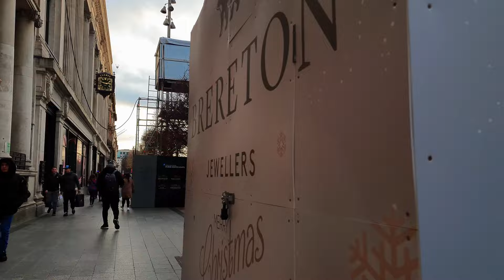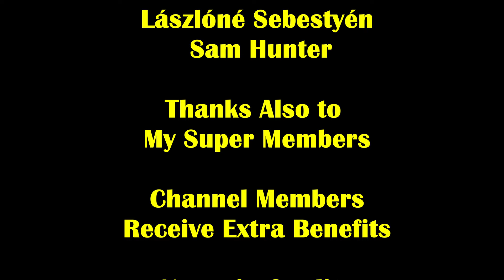Crowded Saturday in Dublin 4K Walking Tour Ireland 2023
A 4K HDR Saturday Walking Tour of Dublin City Centre, Ireland filmed on one of the busiest shopping days of the year.

Beginning on Grattan Bridge the walk includes Capel Street, Mary Street, a packed Henry Street, Moore Street and O'Connell Street.

Filmed on Saturday 16th December 2023.

Timecodes
0:00 Intro
0:03 Grattan Bridge
1:23 Capel Street
4:34 Mary Street
10:19 Henry Street
13:34 Moore Street
15:43 Henry Street
16:56 O'Connell Street
17:43 North Earl Street
18:58 O'Connell Street

Peter.